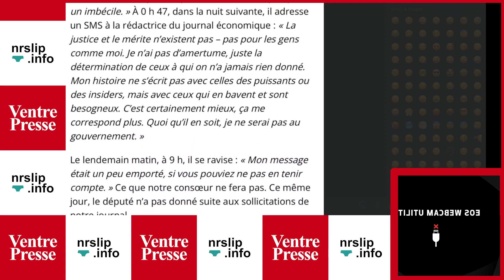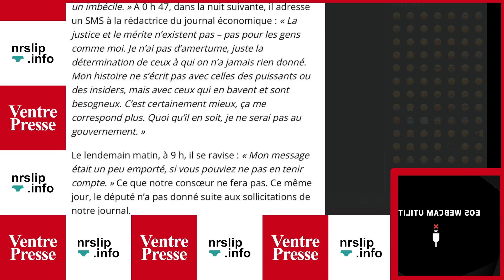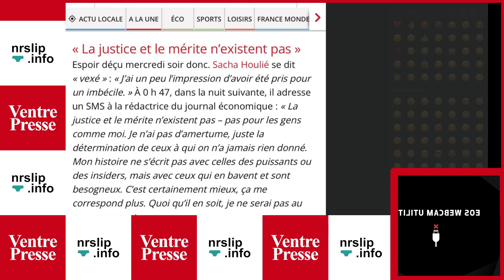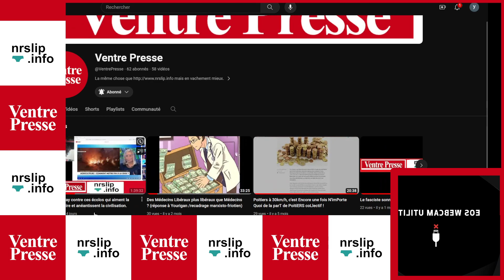Le Seum de Sacha Houlié Donne le SOurire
nrslip.info